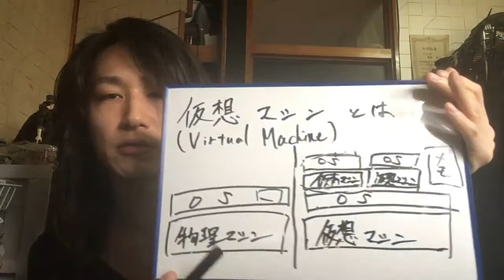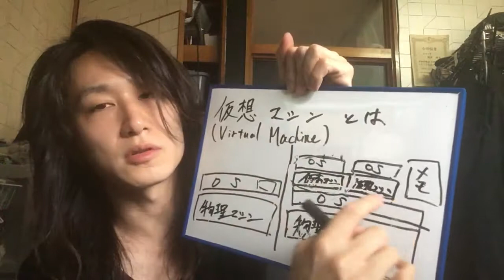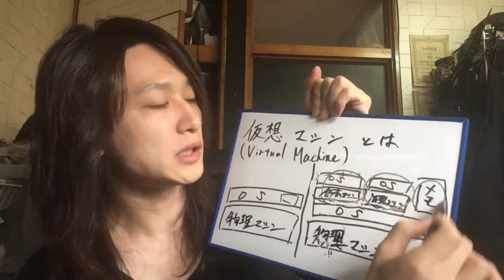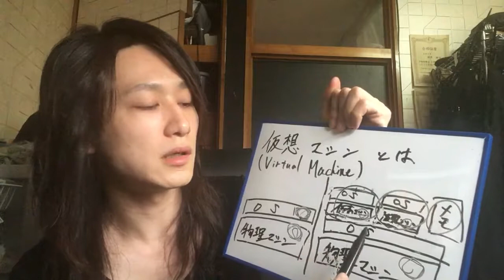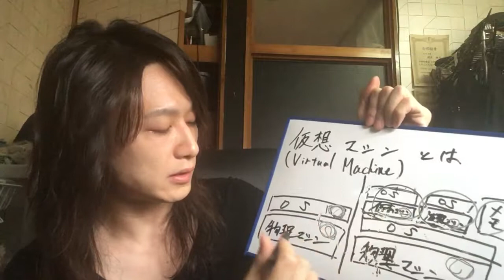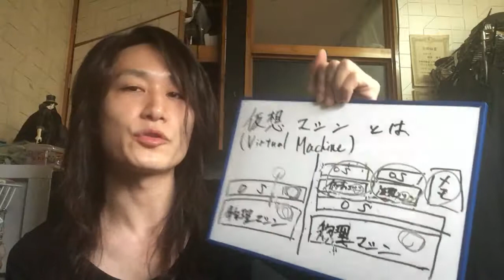【IT用語シリーズ】仮想マシンとは(Vol.55)